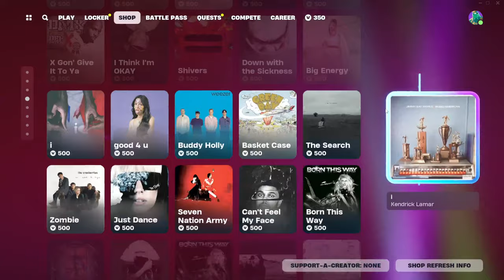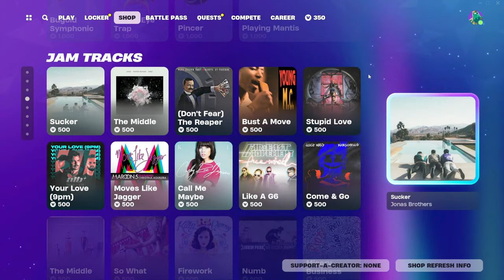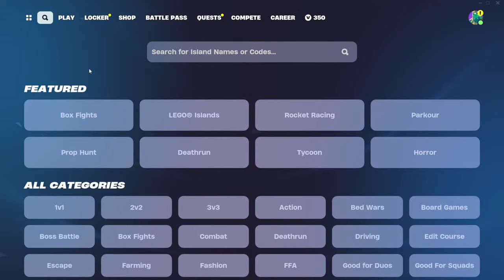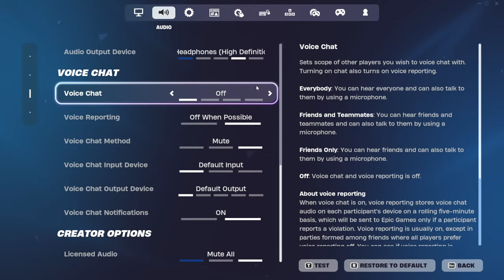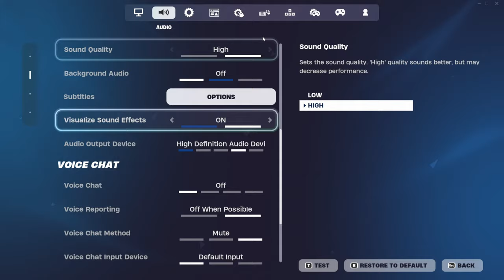FORTNITE LIVE STREAM